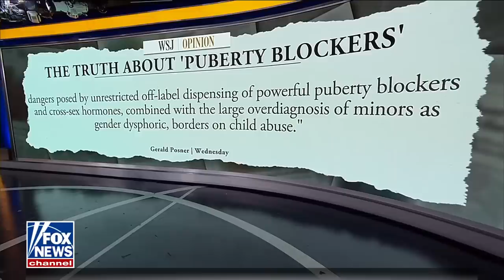‘CRAZY TOWN’: Biden ripped for answer on gender surgeries for kids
The ‘Outnumbered’ panel responds to a Wall Street Journal opinion piece saying gender-affirming treatments are an ‘experiment’ on kids.